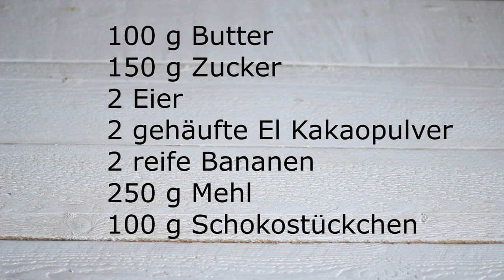Schoko - Bananen Muffins| Шоколадно - банановые маффины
Schoko-Bananen Muffins
100 g Butter
150 g Zucker
2 Eier
2 gehäufte El Kakaopulver
2 reife Bananen
250 g Mehl
100 g Schokostückchen

Добавьте  в миску  растопленное масло
100 g geschmolzene Butter in eine Schüssel geben

Всыпьте 150 g Zucker

150 g Zucker hinzufügen

Хорошенько взбейте
Zutaten gut mischen

Положите 2 Eier
2 Eier schlagen

Взбейте до однородности
Alles gut mischen, bis eine homogene Masse entsteht.

Насыпьте 2 gehäufte El Kakaopulver
2 gehäufte El Kakaopulver hinzufügen

Тщательно перемешайте
Gründlich vermischen
Возьмите 2 reife Bananen
2 reife Bananen nehmen
Очистите и порежьте их на мелкие кусочки
Bananen schälen und in kleine Stücke schneiden.
Добавьте бананы к тесту и перемешайте
Bananenstücke zu dem Teig geben und verrühren

Пусть некоторые кусочки бананов останутся целыми
wobei einige Bananenstücke ganz bleiben können.– das macht nichts

Добавьте 250 g Mehl
250 g Mehl hinzufügen
Снова перемешайте тесто
den Teig noch einmal durchmixen
Возьмите плитку шоколада
eine Tafel Schokolade nehmen

Поломайте её на мелкие кусочки
Die Schokolade in kleine Stücke brechen.
Добавьте в тесто 100 g Schokostückchen
100 g Schokostückchen  zum Teig hinzufügen
Выложите тесто в форму для кексов
den Teig in die Backform geben
Bei 200 Grad mit Umluft ca. 50 Minuten backen

Guten Appetit!